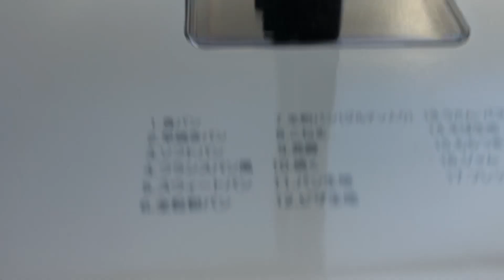ガーリックオニオンパン🥐ガーリック